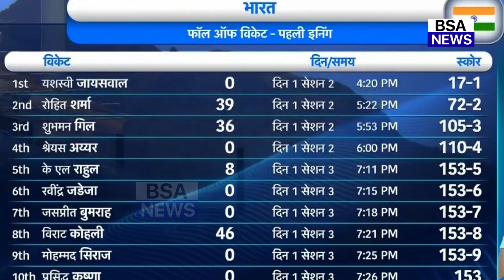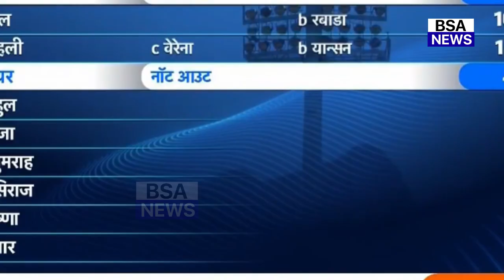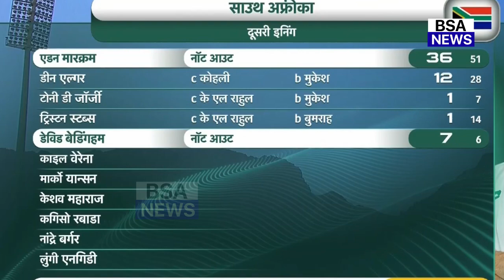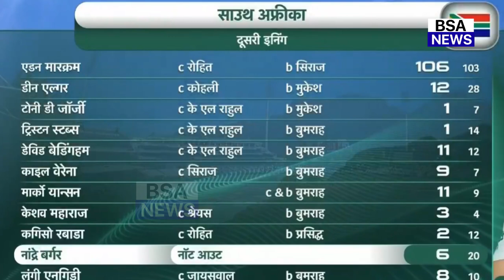दूसरे टेस्ट मे भारत की शानदार जीत के बाद Rohit Bumrah Siraj को लेकर Modi Ji ने जो कहा सुन करोगे सलाम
देखिए, दूसरे टेस्ट में भारत की शानदार जीत के बाद Rohit Bumrah Siraj को लेकर Modi Ji ने जो कहा सुन करोगे सलाम